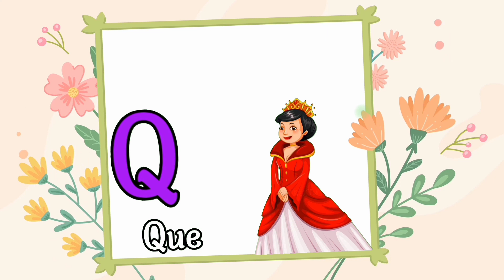Abc Song | Baby Tv Nursery Rhymes | Itsy Bitsy Spider | Cocomelon | Super Simple Song, baby